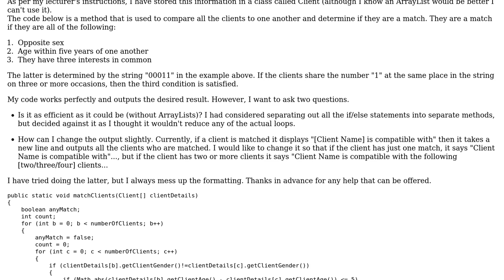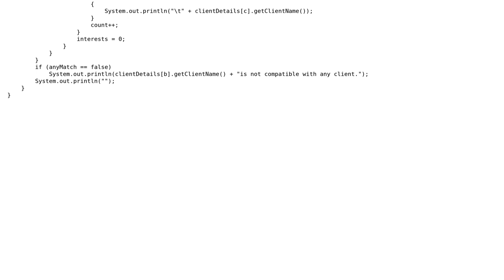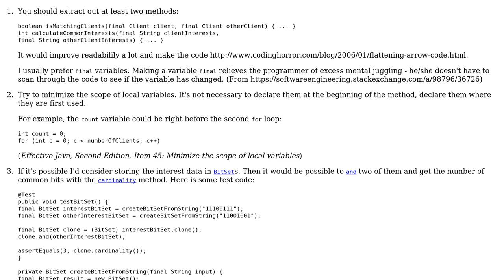Code Review: Rewriting nested for loops to give better formatted output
With thanks & praise to God, and with thanks to the many people who have made this project possible! | Content (except music & images) licensed under CC BY-SA | Music | Images & others | With thanks to user palacsint user Andrew Martin and the Stack Exchange Network Trademarks are property of their respective owners. You are responsible for your own actions.